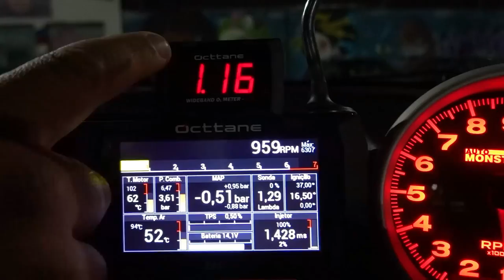ESSE CARRO ERA SUCATA E OLHA COMO ESTÁ AGORA ❤️